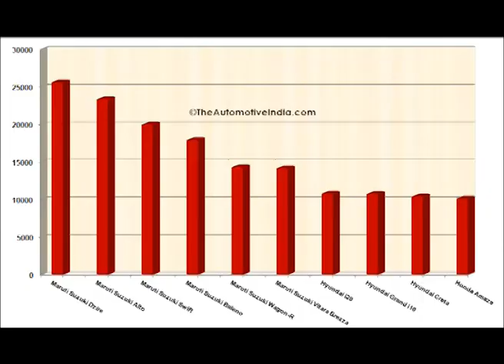cars prices | toyota | suzuki | cars price will reduce in december | new prices of cars | used cars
"Mini Electric Car Price In Pakistan | Electric Car in One Lakh | 1lac Car"